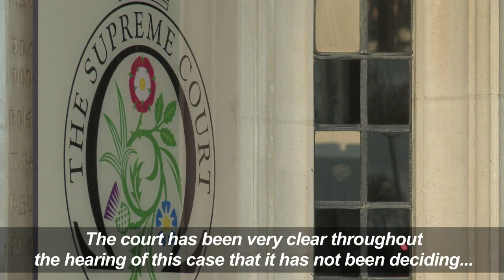UK government 'disappointed' by Brexit ruling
The British government must win parliament's approval before starting talks to leave the EU, the Supreme Court rules in a landmark judgement. Attorney General Jeremy Wright said the government was "disappointed" but the ruling was widely expected.